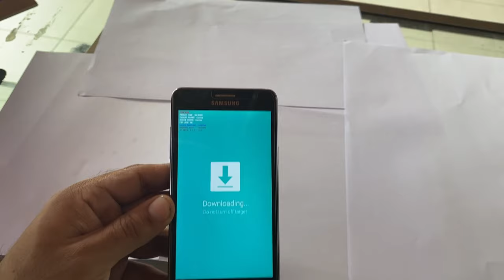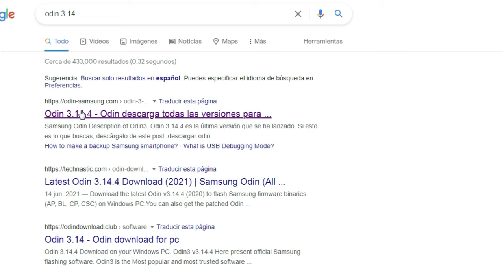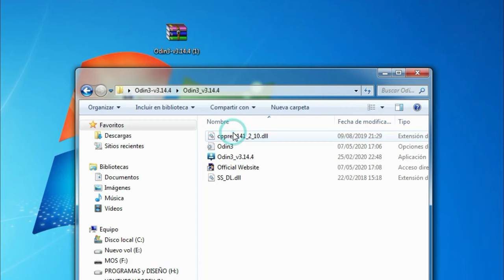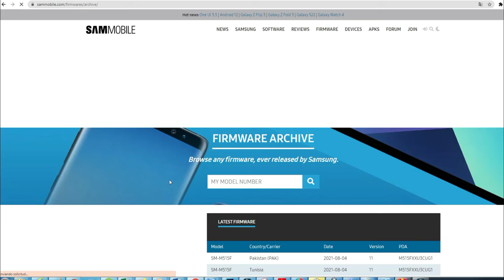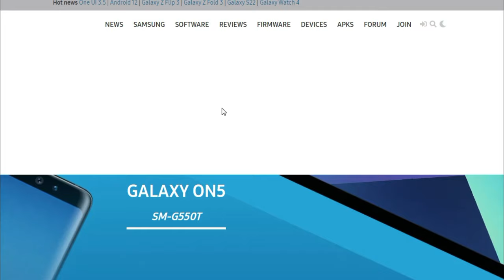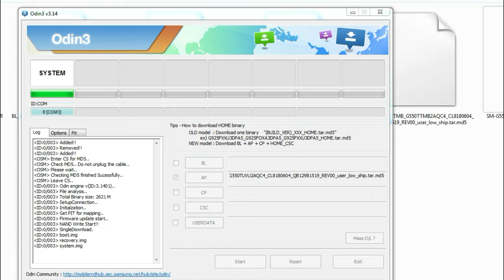arreglar el custom binary blocked by frp lock|cualquier modelo|SANSUNG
Como reparar el error custon binary blocked by frp lock en cualquier sansung
how to fix custom binary blocked by frp lock
SANSUNG NO ENCIENDE SALE EL MENSAJE Y SE APAGA